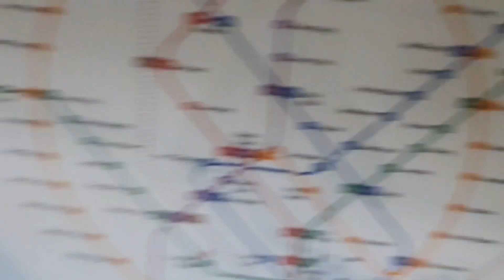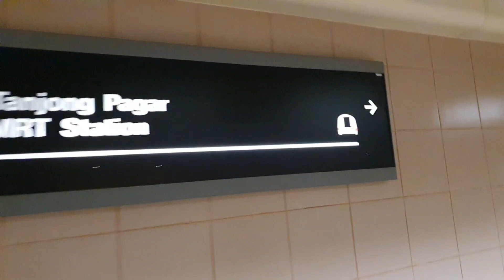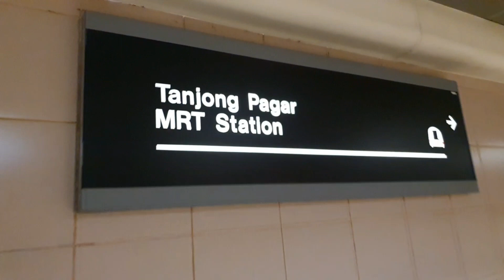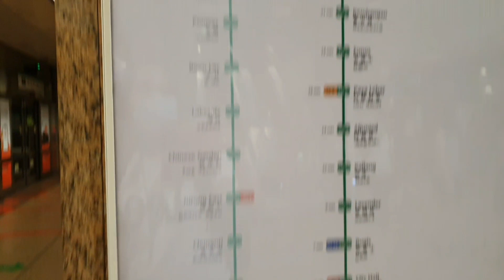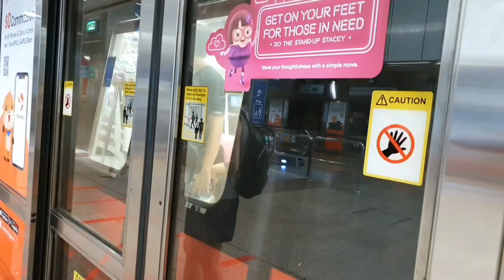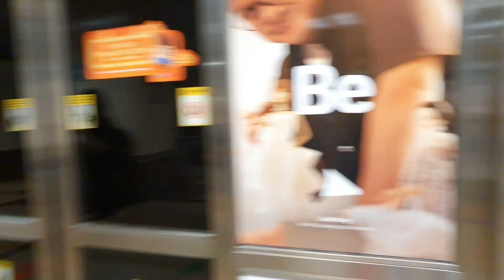Philippine Embassy in Singapore.Walk around to Robinson road.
Philippine Embassy in Singapore during pandemic. Walking around the Robinson road,Tanjung Pagar mrt station to Yishun.
Samahan nyo ako gumala at mag enjoy maglakad sa paligid. Matagal ding panahon di nakalibot dahil sa pandemya, samantalahin ang kalayaang pansamantala ☺

Keep safe all the time. God bless!